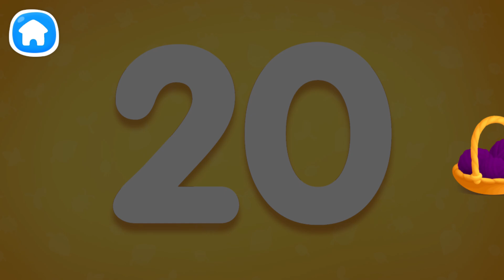Numbers 123 for Kids #2 - Learn Numbers from 11 to 20 with Cute Animal Friend Fluffy | GoKids! Games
Numbers 123 for Kids #2 - Learn Numbers from 11 to 20 with Cute Animal Friend Fluffy!
Dive into a world of numbers, counting, and basic mathematical operations while having loads of fun with this "Numbers 123" educational game for kids!

TIMESTAMPS:
00:00 - Number 11
01:37 - Number 12
03:12 - Number 13
04:53 - Number 14
06:28 - Number 15
08:09 - Number 16
09:43 - Number 17
11:21 - Number 18
12:58 - Number 19
14:37 - Number 20

Welcome to "Numbers 123" - an educational and engaging mobile game designed for kids aged 2 to 5. Dive into a world of numbers, counting, and basic mathematical operations while having loads of fun! This educational game is the perfect choice for kids who want to build a strong foundation in math.

Key Features:

- Educational Game for Kids: Join our adorable character with a signboard as you pop colorful balloons in this educational game for kids. Each balloon burst reveals a number, and the character will cheerfully announce the quantity. It's a blast of excitement combined with fundamental math practice.
- Numbers for Kids: Start with the basics by getting to know each number individually. The game introduces numbers one by one, helping your child associate them with their names. "This is the number 1!" Numbers for kids have never been this much fun!
- Number Matching Fun for Kids: Dive into a world of learning and fun with numbers as you play with soap bubbles. Match the number to the correct quantity of objects, reinforcing your child's understanding of numbers.
- Interactive Number Tracing: Let your child's creativity shine as they trace numbers with a lovable character who rolls up a ball of yarn. The auto-fill feature ensures that even the littlest fingers can achieve success in this interactive educational game.

Dynamic Games with Learning Elements for Kids:
- Number Race for Kids: Get ready for an exciting race while counting to the finish line. This dynamic game combines learning and fun for kids.
- Platformer Adventure for Kids: Jump, hop, and collect numbers while exploring various levels of platforming challenges (recommended for ages 5 and up). It's an adventure that's perfect for kids learning numbers.
- Greater or Lesser Game for Kids: Challenge your child's number knowledge by comparing numbers in a captivating game (recommended for numbers between 10 and 20). This educational game for kids is a fantastic way to reinforce their math skills.
- "Numbers for kids" is more than just a game; it's a comprehensive educational game tailored to the needs of young children. It fosters a love for math from an early age, providing a solid foundation for future academic success. With its vibrant graphics, interactive gameplay, and gentle guidance, this educational game is the perfect companion for your child's educational journey.
- Give your child a head start in math and make learning numbers a joyous adventure with "Numbers for kids," the ultimate educational game for kids. Download "Numbers for kids" today and watch your little one's math skills grow while having a blast! Learning has never been this much fun!